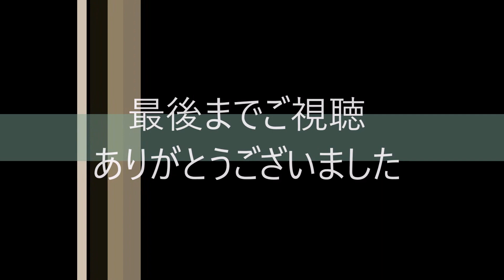【モトブログ】43回目 バイク屋さんとの出会い(後編)【VTR250】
BANDS!のメンバーから紹介してもらったバイク屋さんとの出会い。。
バイク修理でかなり、お世話になりました。